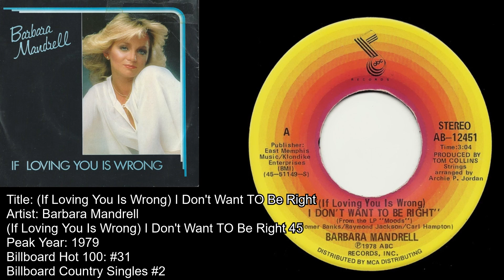Barbara Mandrell- (If Loving You Is Wrong) I Don't Want To Be Right